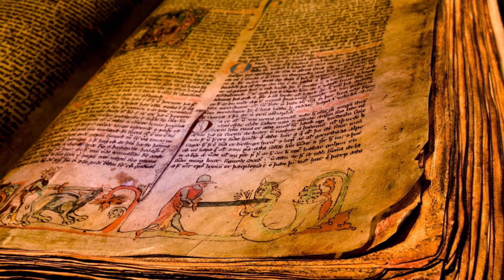Богема. Михаил Афанасьевич Булгаков. Аудиокнига.